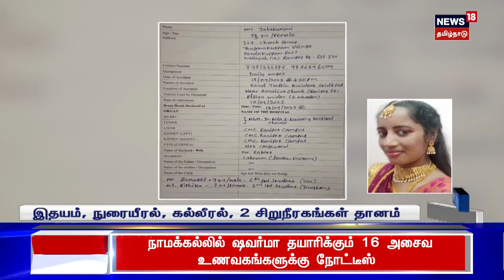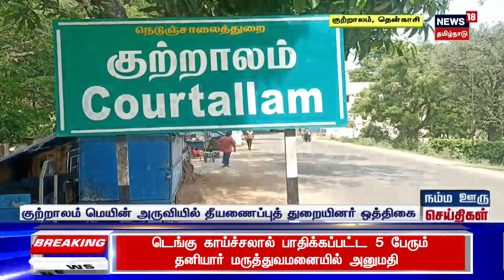Egg Rate in Namakkal | நாமக்கல் மண்டலத்தில் முட்டை கொள்முதல் விலை 10 காசு அதிகரிப்பு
நாமக்கல் மண்டலத்தில் முட்டை கொள்முதல் விலை 10 காசு அதிகரிப்பு. ரூ.4.75ஆக இருந்த கொள்முதல் விலை ரூ.4.85 ஆக உயர்வு செய்திகளை துல்லியமாகவும் துரிதமாகவும் வழங்கும் தமிழகத்தின் முதன்மை செய்தி தொலைக்காட்சி உங்கள் நியூஸ்18 தமிழ்நாடு.